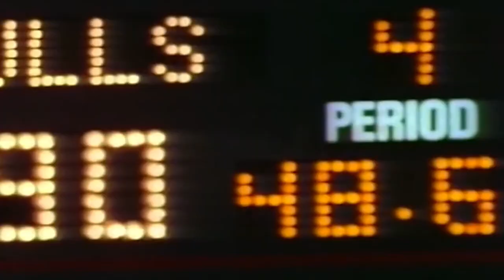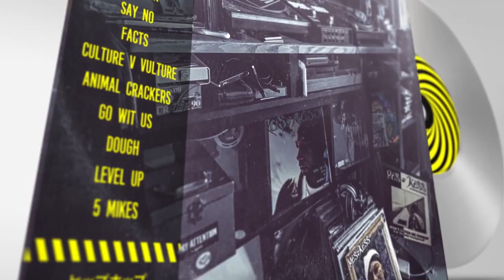RAS KASS - 5 MIKES (Official Video) (I'm Not Clearing Shxt)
CRIMTEAM Presents Taking inspiration from The Source Magazines' famous hip-hop rating system and all the Cultural Icons named Mike (Michael, Mick, Mickey...) From the new 'Vinyl Playlist: I'M NOT CLEARING SHVT

(pre-order countdown timer page) OR blackhouseinc.storenvy.com (direct link to after the date of pre-order launch)

@westcoastkreations IG. Prod by B Ready. Scratches by E F Cuttin. Video shot by Gwap